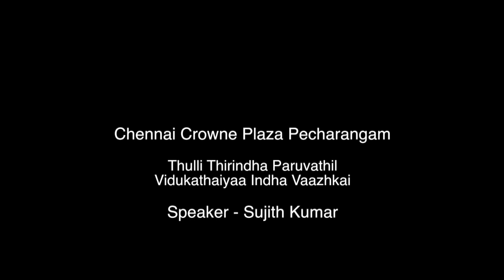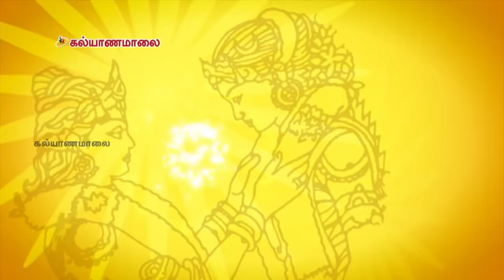விடுகதையா இந்த வாழ்க்கை | Kalyanamalai Talk Show | Sujith | Sun TV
Kalayanamalai Crown Plaza Talk Sow event was aired on Tamil premium channel Sun TV on every weekened. Enjoy the exclusive talk show digitally only on Kalyanamalai Channel.

You Can Write us @ :
6/1, Ramasamy Street
T.Nagar
Chennai - 600017